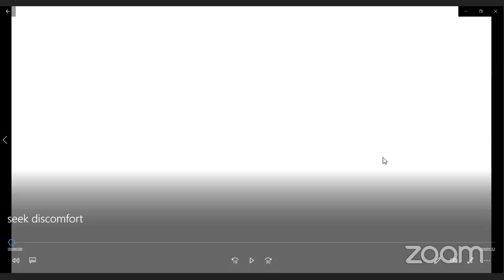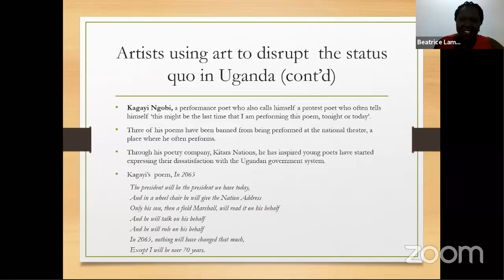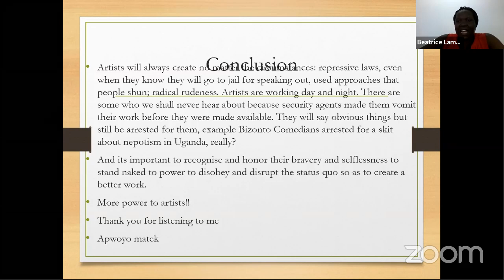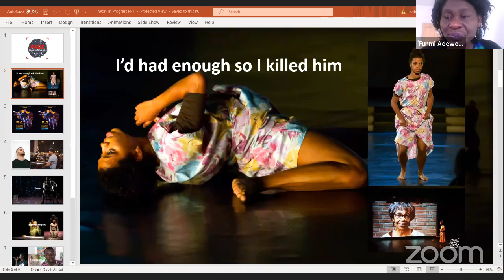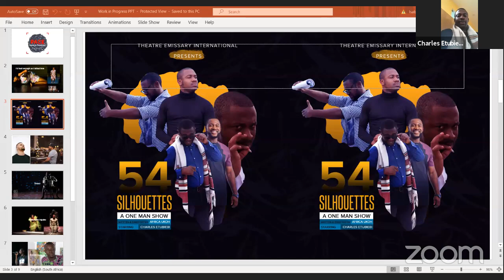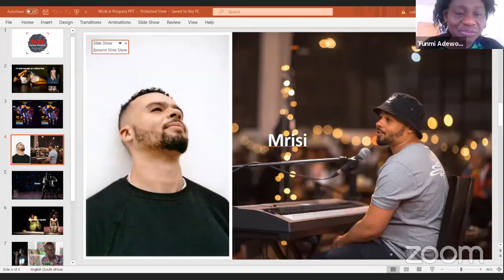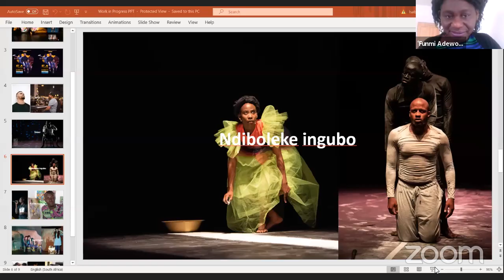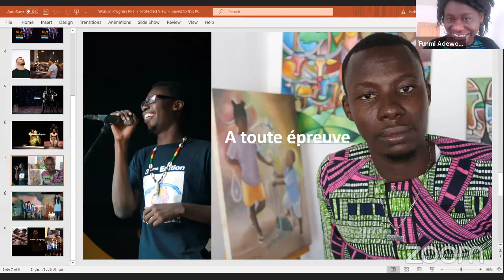PACE Entangled - Wednesday 26 August 2020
Pan-African Creative Exchange presented PACE Entangled 2020 livestreamed on the global, commons-based, peer-produced HowlRound TV network at howlround.tv Tuesday 25 August through Saturday 29 August 2020

Creative Disruption and Disobedience on the Continent
How are the arts and creativity used to disrupt the status quo?
Host/Moderator: Ismail Mahomed (SA)
Speakers: Hamish Neill (SA), Beatrice Lamwaka (Uganda), Zerihun Birehanu Sira (Ethiopia), Nada Sabet (Egypt)

Creative Intervention 2: Sonya Rademeyer (South Africa)

Work in Progress Session
Facilitator: Funmi Adewole (Nigeria) + Producers Lab Provocateurs.

The Pan-African Creative Exchange (PACE), an initiative of the Vrystaat Arts Festival, is a biennial arts market for African artists, developed for national and international presenters and producers, providing the highest quality inter-disciplinary arts product (theatre, dance, music, craft etc) from Africa, to buyers, artists and the general public.

PACE was born in Bloemfontein, South Africa at a long table conversation between arts professionals from the African continent and international visitors in 2015, and is driven by a ‘coalition of the willing’ from the African continent as well as cultural professionals outside of Africa.

In 2020 there are nine strands to PACE: presenting full shows for tour-ready work; showcasing excerpts of tour-ready work; showcasing excerpts of work in progress; pitching new work; a PACE New Voices programme; a producer’s shadowing and exchange program; critical debate/roundtable sessions; networking programmes; and key PACE programming events.

The aims of PACE are to increase the global reach of Africa’s arts industry to the wider world and to contribute to the continent’s development of future work.